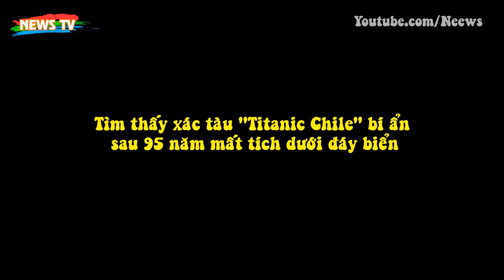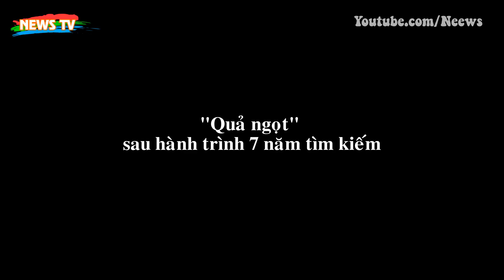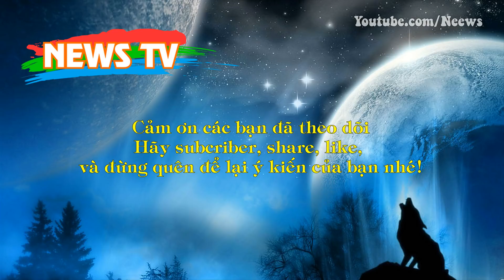Tìm thấy xác tàu "Titanic Chile" bí ẩn sau 95 năm mất tích dưới đáy biển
[News TV] - Các nhà thám hiểm mới đây đã phát hiện thấy xác tàu đắm bí ẩn “Titanic Chile” sau 95 năm gặp nạn, chìm xuống đáy biển.